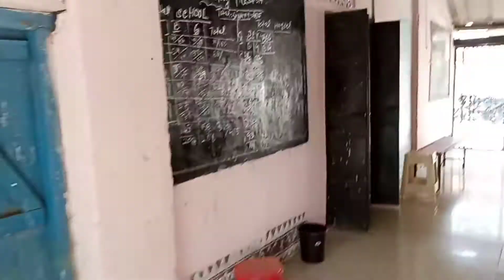My high school (ssd) desil campus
MyOldschool(SSD)